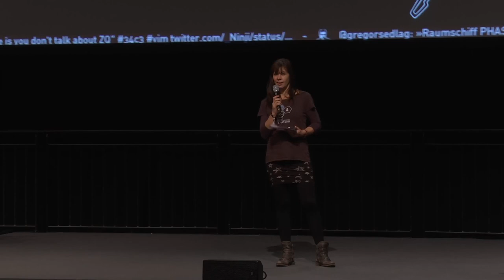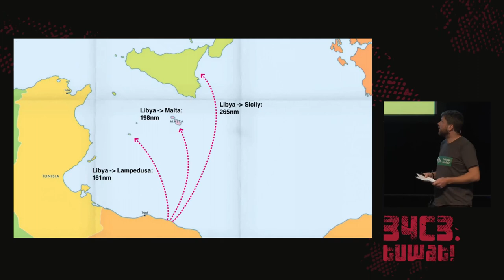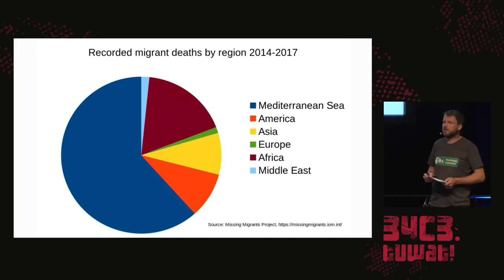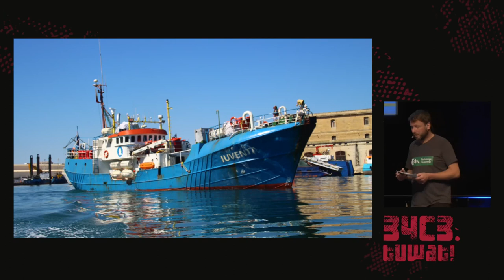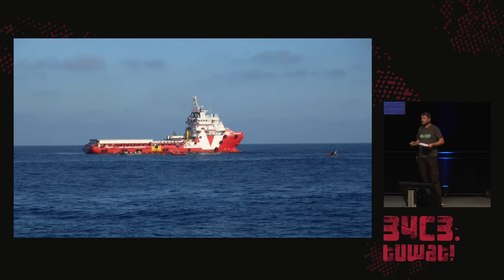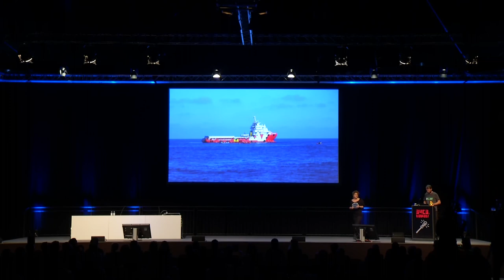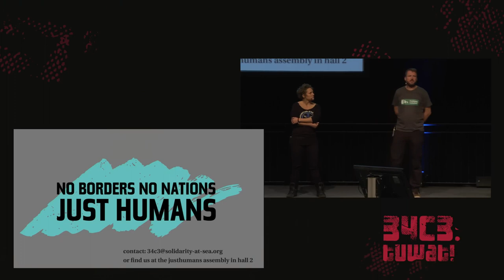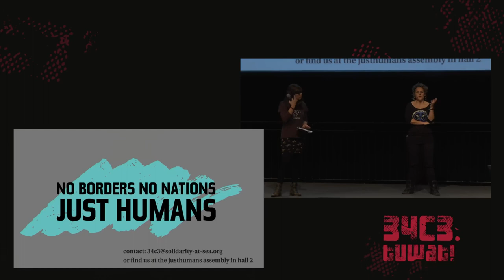34C3 - The seizure of the Iuventa - deutsche Übersetzung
How search and rescue in the mediterranean was criminalized

The ship „Iuventa“ of the organization „Jugend Rettet“ was seized on August 2nd 2017 by the Italian authorities. The accusations: facilitating illegal immigration, organized crime and possession of weapons. What followed was a smear campaign that had seldomly been seen before. Against „Jugend Rettet“ and all the other NGOs that do search and rescue (SAR) in the mediterranean sea.

Hendrik Kathrin